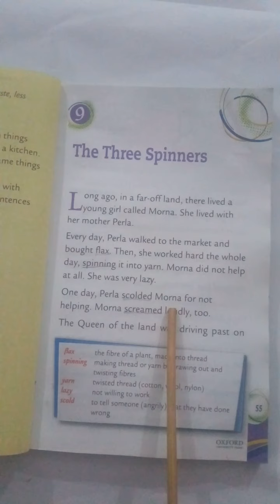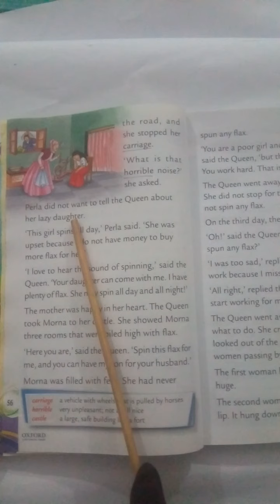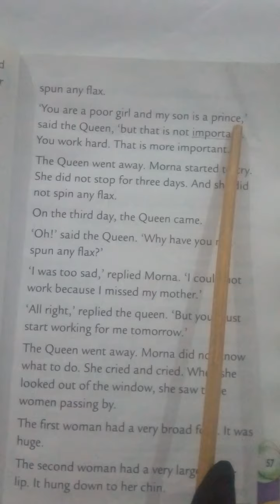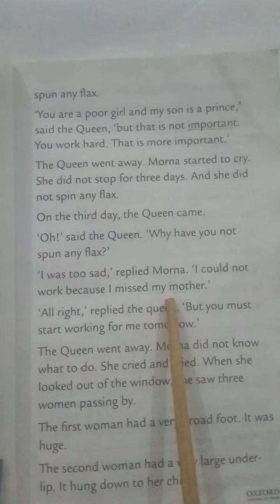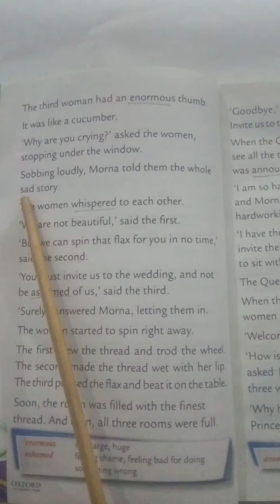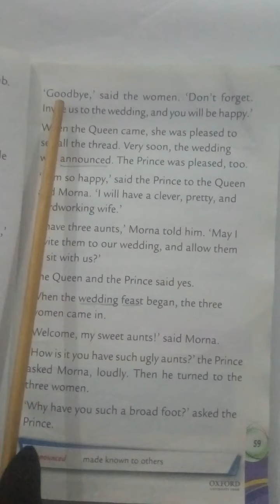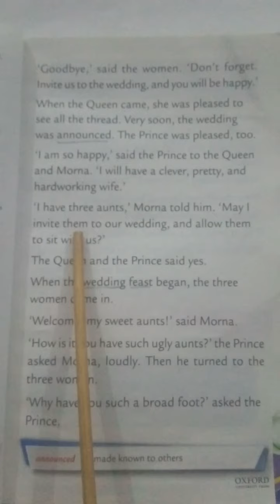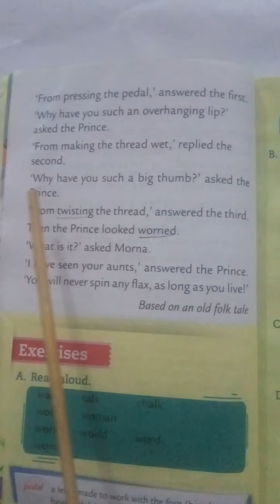Class: 2 Subject: English Literature Lesson: 6